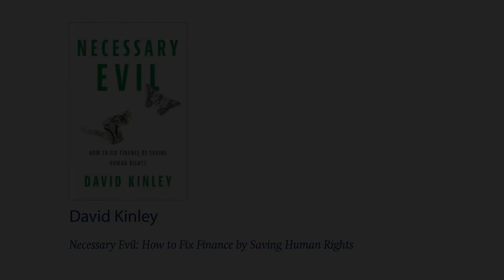What is Necessary Evil About? | David Kinley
David Kinley gives an overview of his book Necessary Evil: How to Fix Finance by Saving Human Rights.